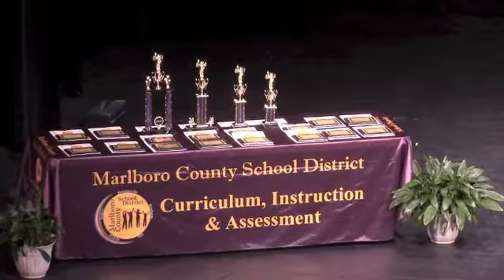Marlboro County School District Spelling Bee 2016